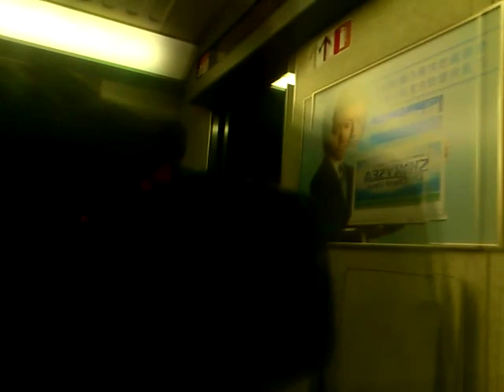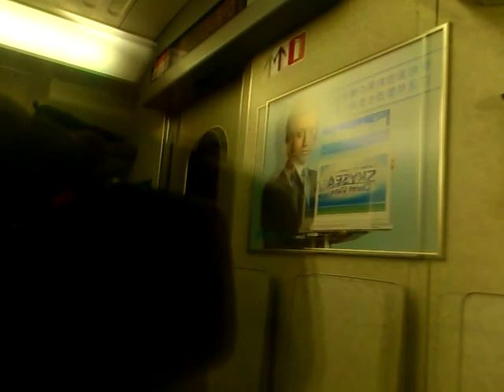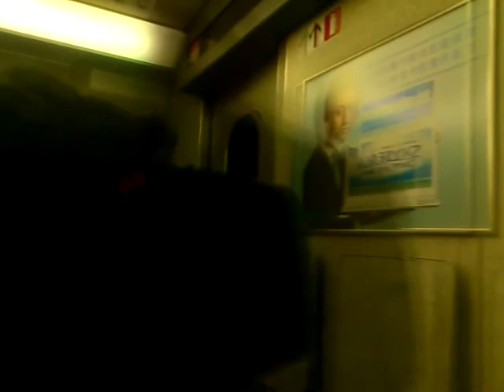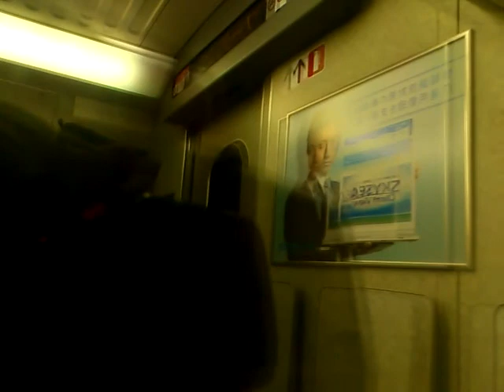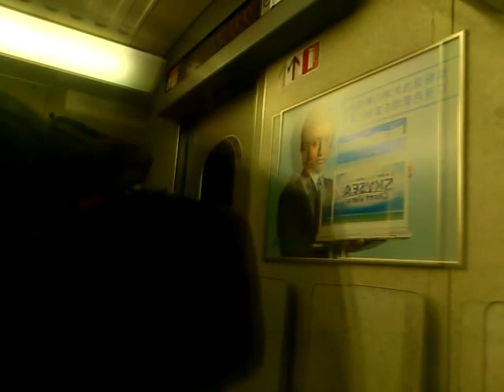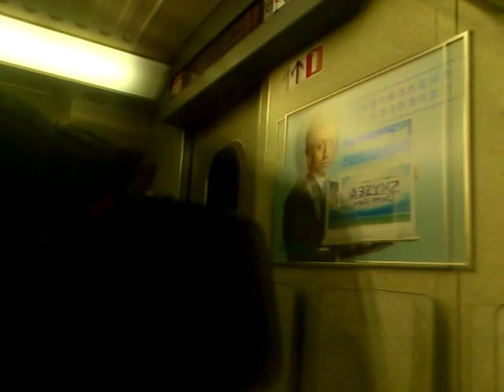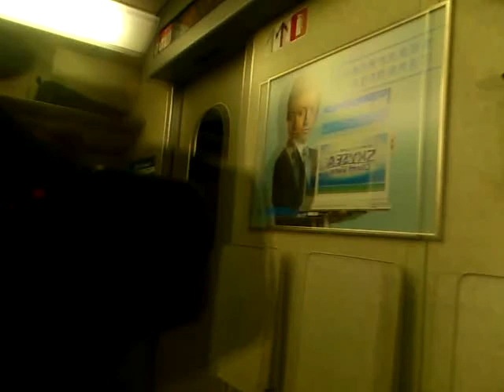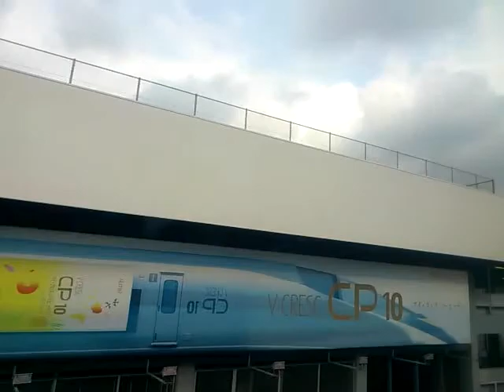《700系車窓》東海道新幹線 のぞみ295号 新横浜～名古屋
区間：新横浜～名古屋進行方向左側車窓
種別：のぞみ295号新大阪行き
車両：700系
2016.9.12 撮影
尚、手持ちによる画面揺れ、反射うつりこみがありますのでご視聴の際はご注意下さいませ
※ほかのお客さんの話し声等はご了承ください
※ぼかしやズーム、カット(トンネル数秒)を使用しています